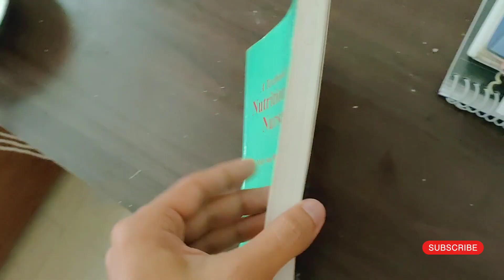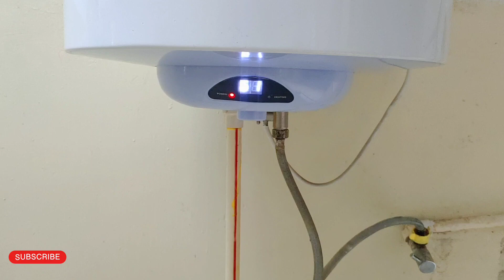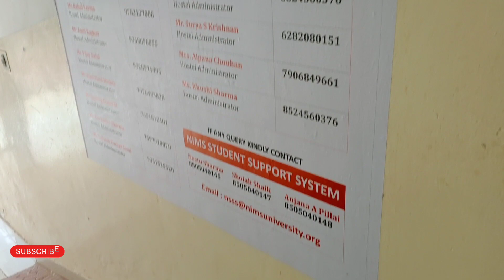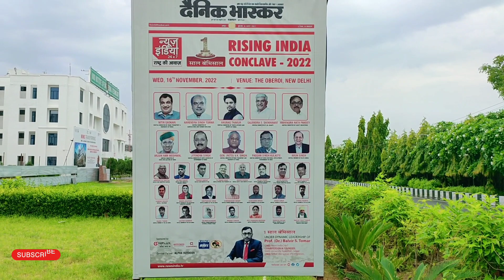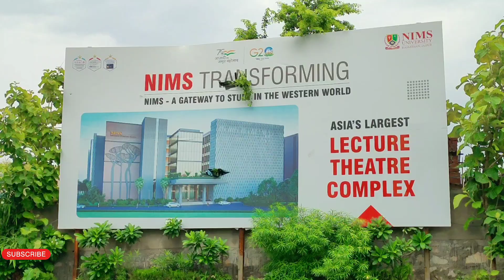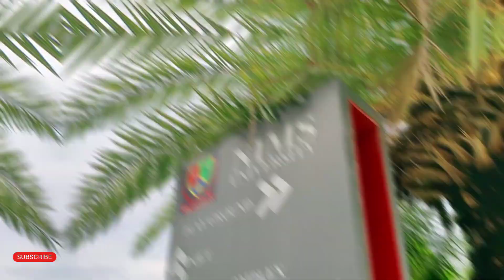Random Clips captured Rainy Day 2023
These videos are captured from realmeX
Nature is so wondering save it